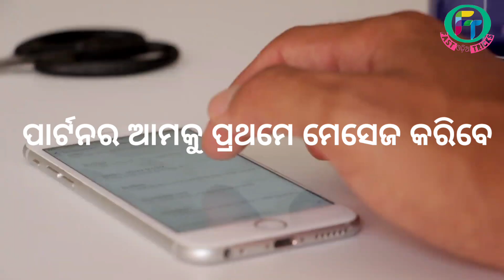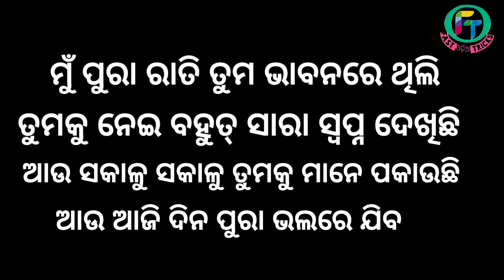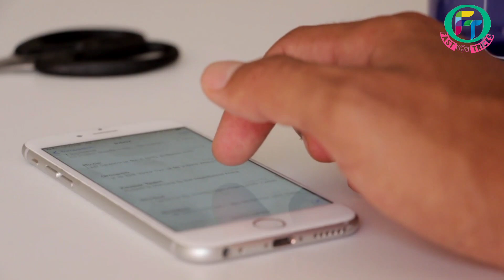ଏହି ୨ ଟି ମେସେଜ କରିଦିଅ ପାର୍ଟନର ଦିନ ସାରା ପାଗଳ ଭଳି Call କରିବେ